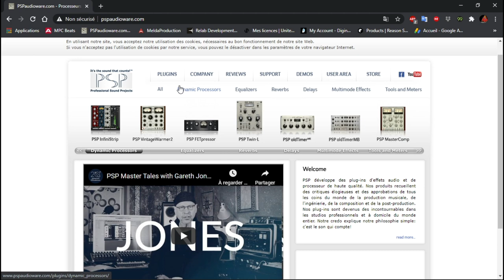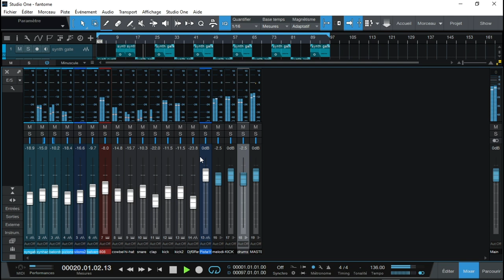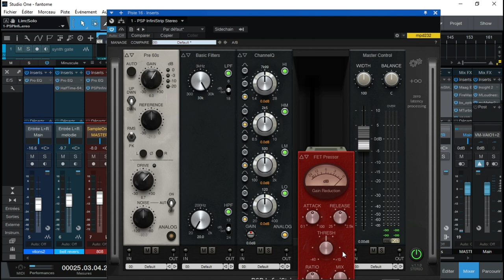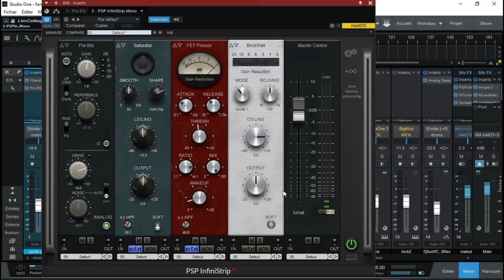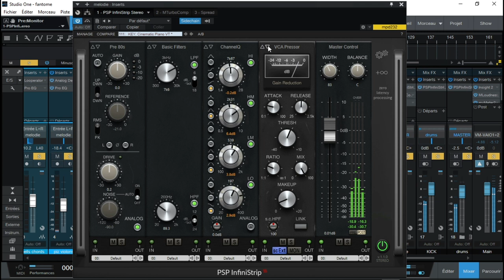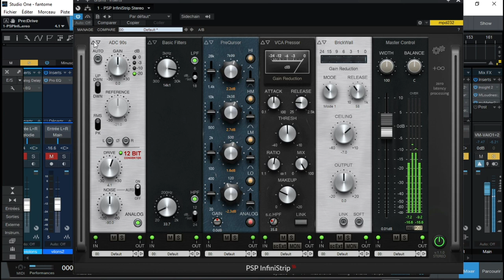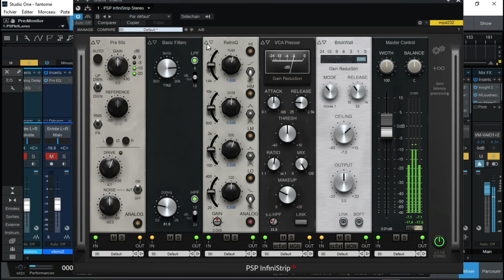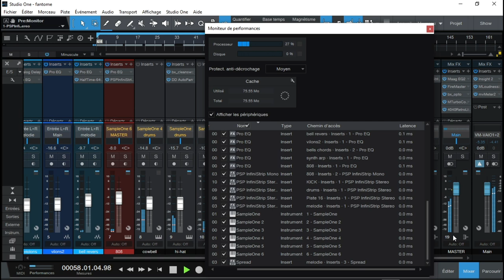PRESENTATION DE INFINISTRIP FIRE PAR PSP AUDIOWARE